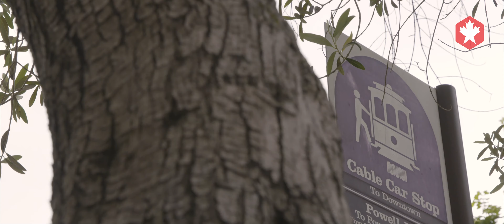Met de Cable Car door San Francisco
Je bent niet in San Francisco geweest als je geen ritje met de cable car hebt gemaakt. In totaal zijn er drie lijnen waarvan de Powell - Hyde Line de populairste en ook de handigste is. Vanaf Union Square word je zo naar Fisherman's Wharf gebracht. Pas op! Ga nooit buitenboord hangen (zoals je dat in de film ziet) om een selfie te maken, dat kan je namelijk duur komen te staan. Op 1201 Mason Street bevindt zich het gratis toegankelijke Cable Car Museum, dat op inventieve wijze de geschiedenis van de cable cars uit de doeken doet.

Doets Reizen is dé specialist in het organiseren van verrassende reizen naar de USA, Canada en IJsland! Het is onze missie jou werk en voorbereiding uit handen te nemen en je optimaal te laten genieten van bijzondere belevenissen en onverwachte hoogtepunten.